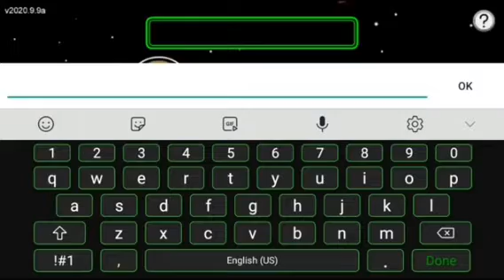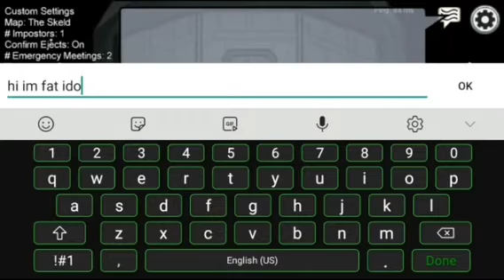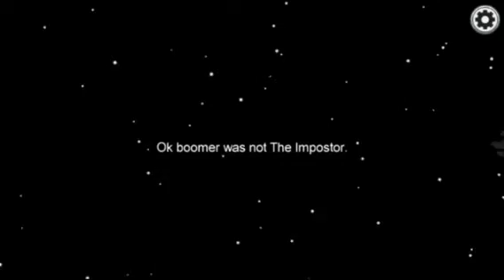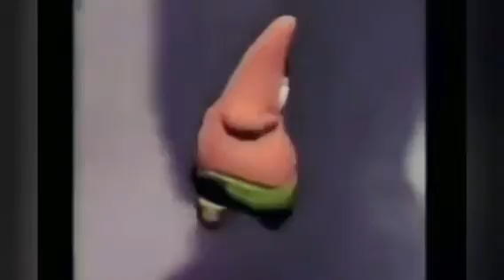Among Us..Do i need to say more [Mobile Games #7]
if i sound quiet its because this is the first video i use my Mic in. And when i say "first video on the channel i was referring to the one that got hacked.